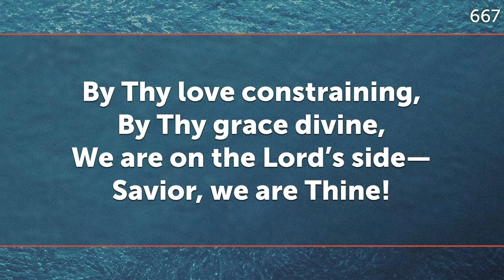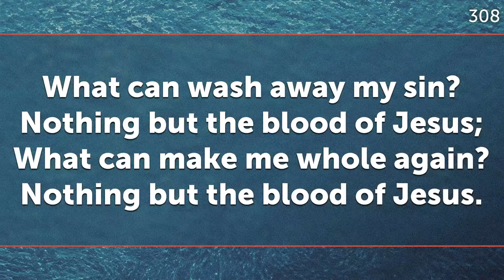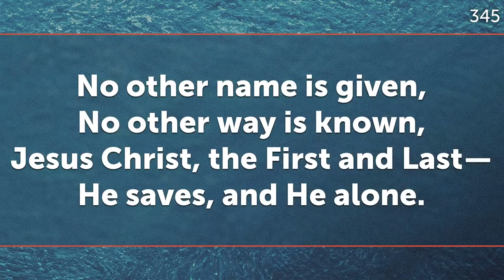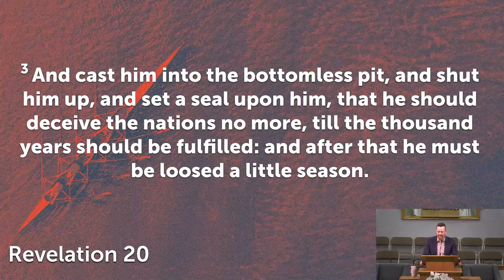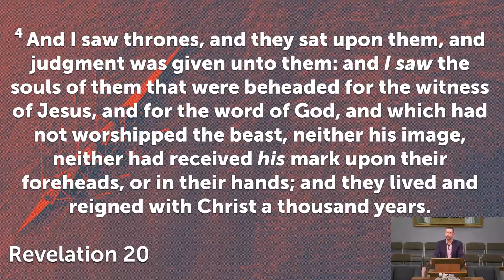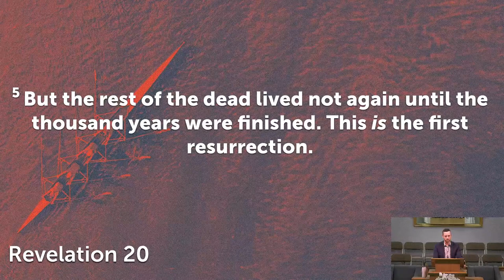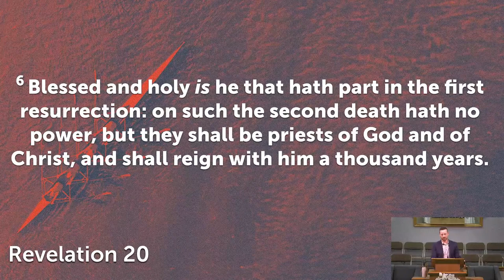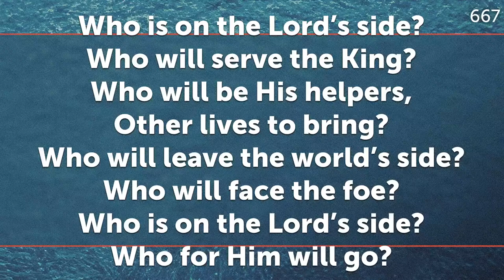JBC PM Service